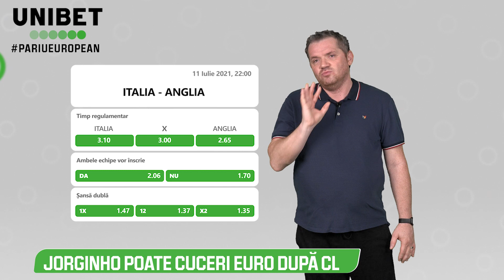🤝 PARIU EUROPEAN - ANGLIA - ITALIA (FINALA EURO 2020)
📊 Cronicarul nostru a analizat marea finala de la EURO

Unibet nu este afiliata sau asociata cu echipele sau sportivii prezentati in material

00:00 Intro
01:01 (P) 10 Premii x 50.000 RON pentru FINALA
01:25 Analiza FINALA EURO